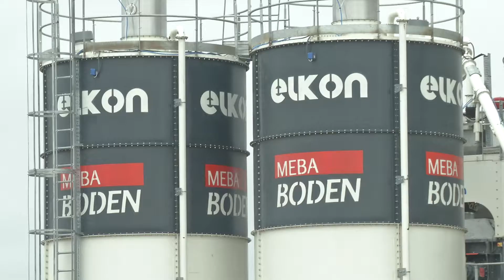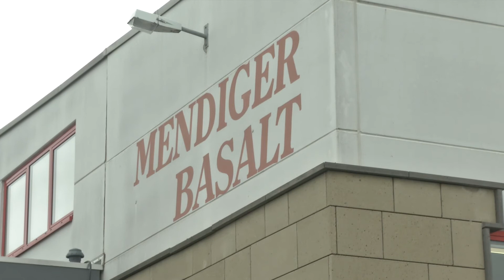Mendiger Basalt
Preisträger-Film im Rahmen des Wettbewerbs "SUCCESS 2020"